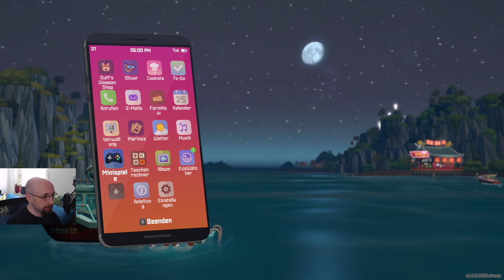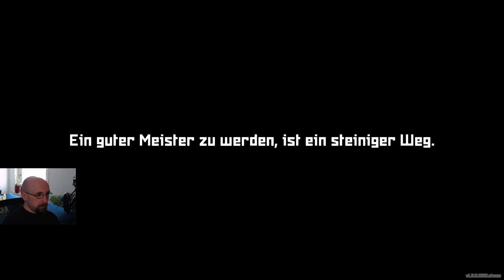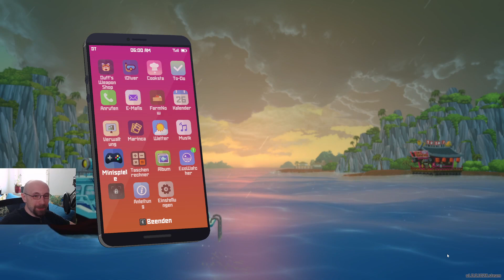Trauer und Träume - #36 DAVE THE DIVER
Let's Play Dave the Diver